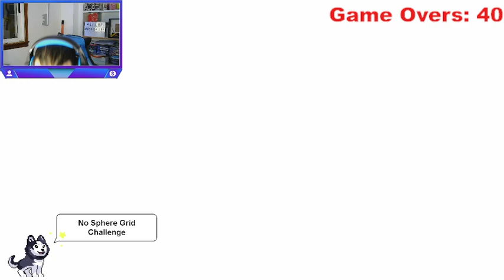Final Fantasy X No Grid Challenge EP. 42 Llegó tu hora Yunalesca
Momentos Clave

Combate con Yunalesca 14:43
Venganza con Yunalesca 30:50

Hola corazones, volvemos a Youtube por la puerta grande con un buen challenge de los que me gustan a mi y es que nunca intenté hacer un no grid en FFX si la cosa sale bien podemos intentar hacerlo con más restricciones, de momento solo sin tablero de esferas a ver si conseguimos pasarnos el juego así

sacaremos un capítulo por día de lunes a viernes, espero que disfutéis de esta nueva serie tanto como yo enfrentándome al desafío

¡Bienvenidos a un desafío épico en el mundo de Spira! En este episodio, nos aventuramos en Final Fantasy X sin utilizar el tablero de esferas.

 ¡Prepárate para una experiencia de juego única donde la estrategia y la improvisación se vuelven esenciales para sobrevivir y triunfar!

 Enfrentaremos enemigos formidables, exploraremos mazmorras desafiantes y descubriremos secretos ocultos, ¡todo sin el uso del sistema de tablero de esferas!🎮

Desafío: Sin Tablero de Esferas en Final Fantasy X 🔥

Objetivo: ¡Alcanzar nuevas alturas sin el uso tradicional de habilidades y mejoras! 🤔

 Estrategia: Dependeremos de tácticas astutas y habilidades naturales para superar obstáculos.

¿Crees que podemos superar este desafío y llevar a nuestro grupo al éxito? ¡Acompáñanos en esta emocionante aventura y descubre cómo afrontamos este reto en Final Fantasy X!Si disfrutaste este desafío, no olvides darle like, suscribirte y compartir con otros amantes de Final Fantasy. ¡Hagamos de esta travesía una leyenda en Spira!